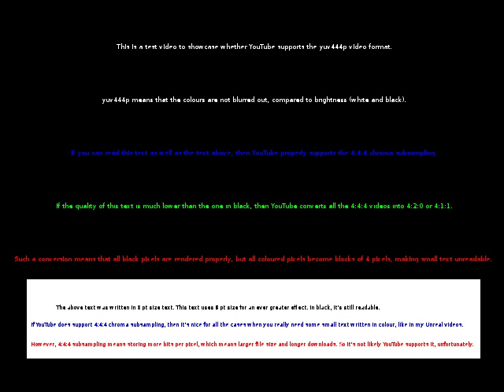4:4:4 chroma subsampling test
A short and simple test to see if YouTube supports 4:4:4 (yuv444p) chroma subsampling.
It's actually not even supported by most video players, which is pretty disheartening, because that means you can never see lossless video.

The result: YouTube doesn't even recognise yuv444p video. It attempts to reconvert it, and the result is not only the loss in colour information, but also the loss in general quality. The text is much less readable than the original upload, and the colours are incorrect.

Also note that the effect is even greater when the text is on a non-solid-colour background, because the background colours get blurred onto the text.